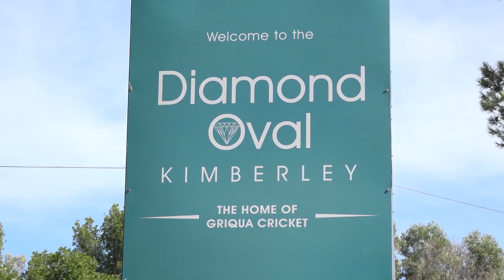Mandhana, Goswami and Pandey give India 1-0 lead over Proteas women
Jhulan Goswami and Shikha Pandey shared seven wickets between them as India women began their tour of South Africa with a comfortable, 88-run win over the Momentum Proteas in the first of three One-Day Internationals (ODIs) at the Diamond Oval in Kimberley on Monday. There was also a telling contribution of 84 (98 balls, 8 fours, 1 six) from opener and Player of the Match Smriti Mandhana as the tourists posted a competitive 213 for seven after winning the toss and batting. The hosts disappointed with the bat and were shot out for just 125 in 43.2 overs, allowing the Indians to go 1-0 up in the series, which was the first for the South Africans in the ICC Women's Championship – the qualifying tournament for the 2021 ICC Women's World Cup. Mandhana and her captain Mithali Raj (45) put on 99 for the second wicket, before two wickets each by Marizanne Kapp (2/26) and Ayabonga Khaka (2/47) helped the home side claw their way back. They failed to capitalise on that end-of-innings momentum by slipping to 23 for three after Lizelle Lee (3), Trisha Chetty (5) and Mignon du Preez (0) all fell cheaply. Captain, Dane van Niekerk managed 41, but she lacked the required support and fell with the score on 100. There were also starts for Laura Wolvaardt (21), Kapp (23) and Sune Luus (21 not out), but they were not enough to trouble the Indians. Goswami ended as the pick of the bowlers with four for 24, while Pandey bagged three for 23. Match two of the series takes place at the same venue on Wednesday.